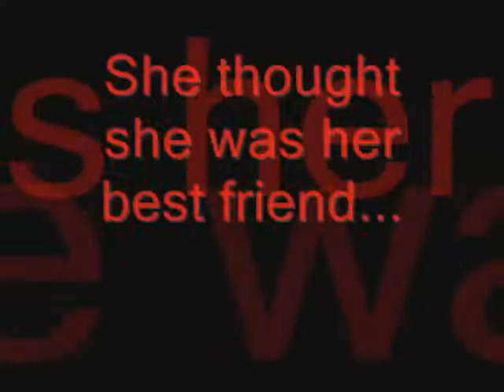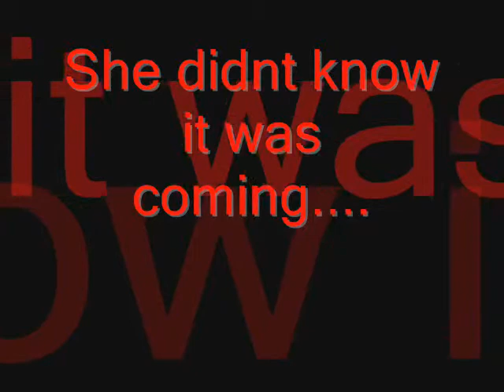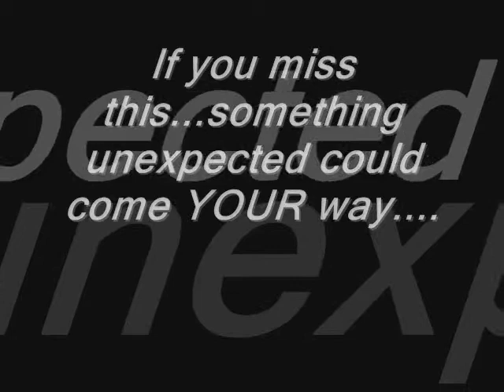The Unexpected Preview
This is a movie preview me and my friend Nicole made... It's called the Unexpected. So. Enjoy.
p.s. TURN UP THE VOLUME ON YOUR COMPUTER!